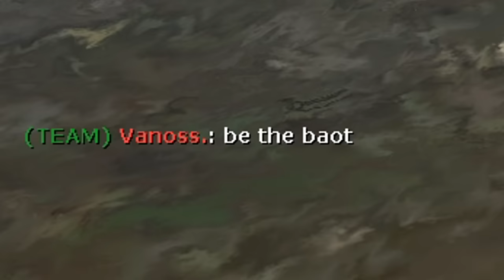Gmod Prop Hunt Funny Moments - Early 4th of July 2021! (Garry's Mod)